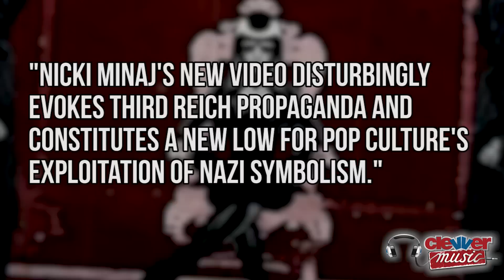Nicki Minaj Apologizes for ‘Only’ Video Nazi Imagery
Nicki Minaj defends herself after hew new lyric music video is slammed for Nazi imagery! Man, oh man, first Amanda Bynes tweets that Hitler wasn’t wrong in killing the jews, and now this. Let’s back it up a sec for a sec to get a full understanding of what all the controversy is about. On November 7th, Nicki released the official music video for her song Only, featuring Drake, Lil Wayne and Chris Brown. Here’s a clip:
As you can see, the video is all animated. Nicki is depicted as a cartoon dictator with soldiers saluting her. There are also giant red banners with a Y-M symbol on them that resemble a Nazi swastika. Many are accusing Nicki of exploting Nazi imagery in her video. "Nicki Minaj's new video disturbingly evokes Third Reich propaganda and constitutes a new low for pop culture's exploitation of Nazi symbolism," said Abraham H. Foxman, director for the Anti-Defamation League and a Holocaust survivor. All the criticism motivated Nicki to respond via twitter! “The artist who made the lyric video for “Only” was influenced by a cartoon on Cartoon Network called "Metalocalypse" & Sin City. Both the producer, & person in charge of overseeing the lyric video (one of my best friends & videographer: A. Loucas), happen to be Jewish. I didn't come up w/the concept, but I'm very sorry & take full responsibility if it has offended anyone. I'd never condone Nazism in my art.” Nicki supporters have fairly pointed out that holocaust and war imagery have been used in pop culture for years- from video games to star wars movies. And though Nicki’s video indeed resembles Nazi era Germany, the point was to use fascist imagery as a metaphor for power and fame, which matches with message behind her lyrics. And keep in mind, Drake raps on the track and he’s jewish but clearly hasn’t found offense with the video. So do you guys think this was insensitive animation or are people too sensitive about ethno-cultural references? And P.S. Nicki is full of random surprises. All you barbz out there, test your Nicki knowledge with this video on 7 random facts you didn’t know about her. I’m Miriam Isa, keeping you informed on the latest Hollywood controversies, here on Clevver Music.